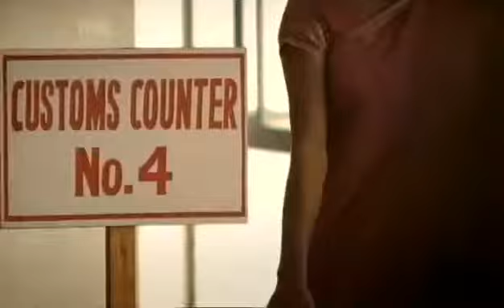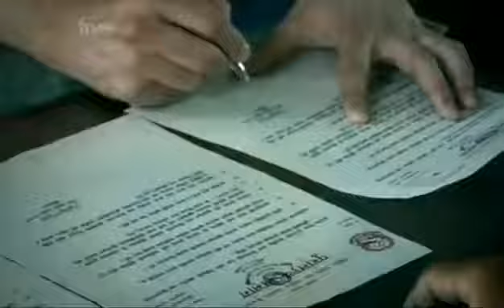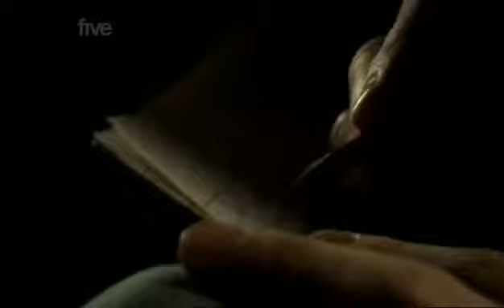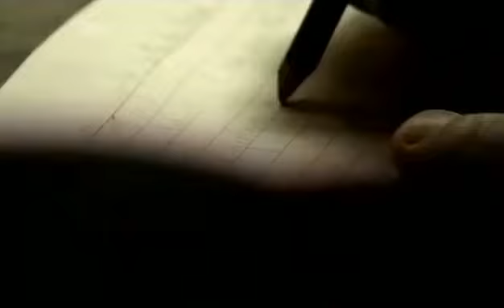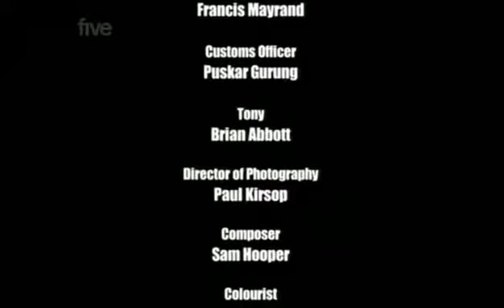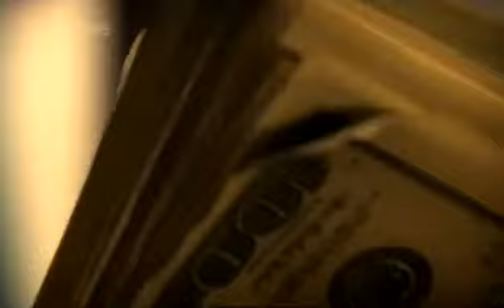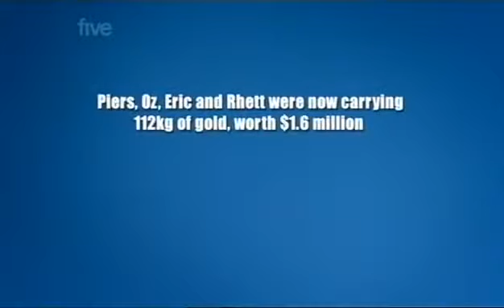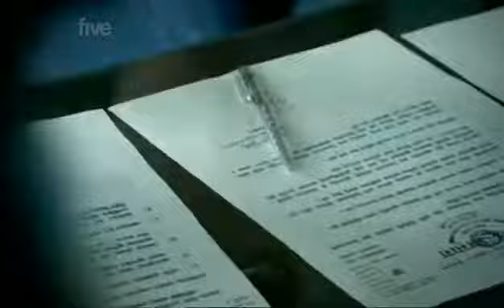Locked Up Abroad S01E03 Nepal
Locked Up Abroad ᴴᴰ | S01E03 | Nepal Title: Nepal Genre: Crime, Documentary Release Date: Sep 12, 2007 IMDb Rating: 10/7,9 Runtime: 60 min.